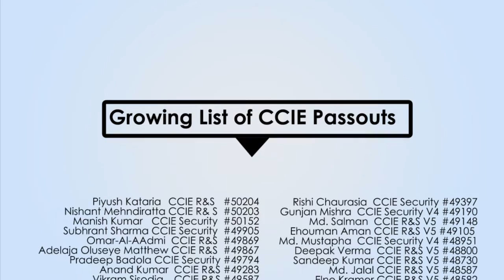Mr. Cephas - Nigeria after taking Microsoft MCSA and MCSE 2012 Server Certification Course Training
"Hi My Name is Cephas Haruna from Nigeria, I came here to study MCSE 2012 R2 and in just few weeks I have covered everything. Learning here was an amazing experience, Trainers are Great. My trainers was Mr. Mohit Madnani, he supported my preparations a lot. It feels wonderful to see NB hospitality for international students.  Best equipment, support staff, hotel everything was great. I would like to recommend Network Bulls for all students/professionals who are willing to do Microsoft, Cisco or other IT Training Courses."

Mr. Cephas was looking for Microsoft MCSE 2012 Server Infrastructure Certification Course Training in Nigeria when he came to know about Network Bulls. He was looking for an institute/school to get Hands on Training/Classes on MCSA and MCSE Certification on Windows Server 2012 R2. He initially searched for MCSA and MCSE Certification Online Training but couldn't get training institute to fulfil his training needs. Then he decided to take instructor led Classroom Training on MCSA and MCSE course which forced him to go out of Lagos, Nigeria and search training institutes in South Africa, Cameroon, Angola, USA, Dubai (UAE), Oman, Qatar, India and Australia. He enquired for Microsoft Certification courses and training institutes in USA, Australia, Angola, South Africa and India out of which he liked Network Bulls the most because of its 1to1 MCSE training methodology.
Mr. Cephas came all the way from Nigeria to India to get training on MCSE 2012 Server Infrastructure Certification. Mr. Mohit Madnani who is Microsoft MCSE Certified in Messaging, Server Infrastructure, SharePoint and have in-depth knowledge of Microsoft Exchange Server 2013, Active Directory Services and Microsoft Office 365 online trained him on MCSA and MCSE course. Mr. Cephas was not looking for a quick or any fast paced MCSA and MCSE Boot Camp training. he was looking for a full length regular track MCSE training which he got from Network Bulls. Post completion of his MCSE training with Network Bulls, Mr. Cephas flied back to his country Nigeria happily. MCSE training which he got from Network Bulls benefited him in his job a lot.

Network Bulls is Best institute for All Microsoft Certification Courses like MCSE 2012 Server Infrastructure, MCSE Messaging with Office 365, MCSE SharePoint with Office 365, Windows Azure Trainings and lot more. If you are looking for Microsoft Office 365 Trainings or Windows Azure training or even if you are looking for Installing and Configuring SharePoint online or Microsoft Exchange Online, NB is the first choice for you to get trained and get certified. We offer all Microsoft Certification Courses related to Office 365, Windows Azure, SharePoint, Messaging, Communication, Private Cloud and relevant Microsoft technologies.
For more details on Microsoft and Cisco Certification trainings offered by Network Bulls, please